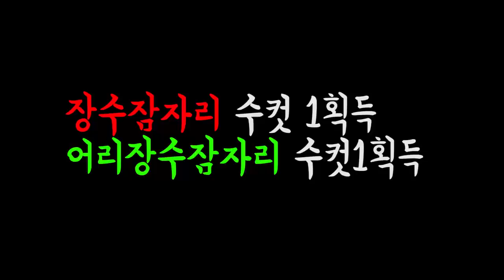(대박채집)한국에서 가장 큰 "장수잠자리"3대장 체포하였다.ㄱㄱㄱㄱ[정브르]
우리나라에서 8cm가 넘어가는 잠자리 종류는 그렇게 많지 않습니다.

대표적으로 장수잠자리가 있고, 그 뒤를 이어 ＠산잠자리 @어리장수잠자리 @부채장수잠자리 등등..

1탄 2탄으로 나뉘어 영상을 올리는데 기대해주세요!!
좋아요는 센스~~~!!!

8~9월에만 볼수있는 수서곤충들 많이 보여드리겠습니다!